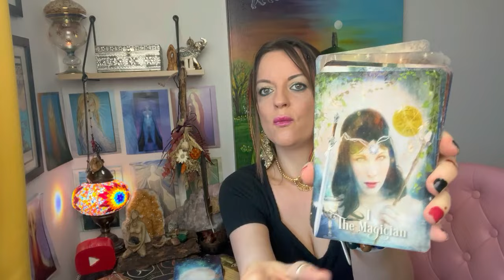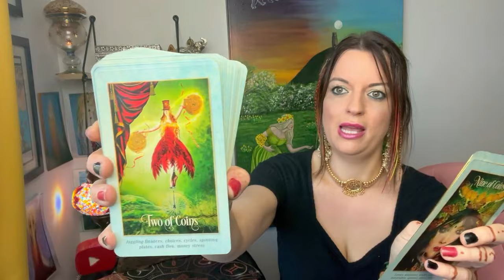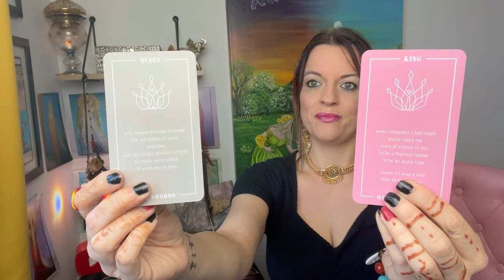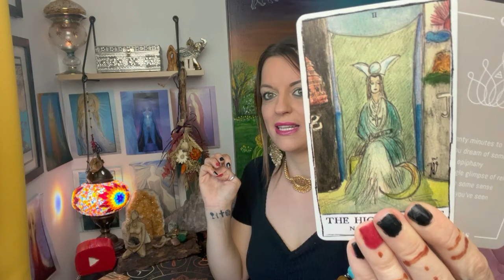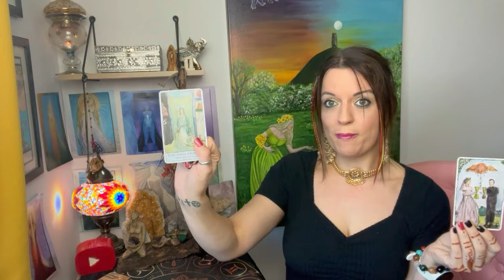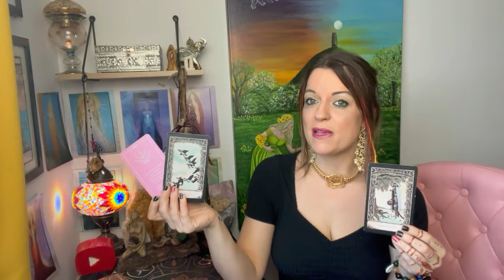Are you on their mind? Pick a card!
Welcome  💖
🔮🪬🧿 Timings 🕰️:
Updates and video special with Yasmeen Westwood: 0:00
Pick your card: 04:07
Card One: 05:10
Card Two: 13:04
💜 Voice Note Readings - Same Day Return! Embrace the guidance! 💜

🎧 Tune into our latest podcast, @Mysticalmoondaymusings, for insightful readings released every Monday, guiding you through the week!